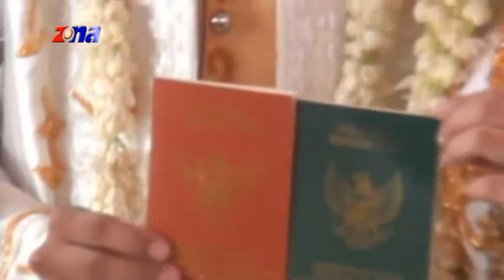Proses Akad Nikah Renindya, S.Pd. dengan Yoga Pratama, S.Pd.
| D'W Music Entertainment | Zona Production
Pimp. Dandy Winata ( Kalijati Timur )
Acara Pernikahan. Renindya, S.Pd. dengan Yoga Pratama, S.Pd.
Keluarga. Bp Suryana / Ibu Yeyet Sukaryati
Kp. Binawarga RT. 13/04 Ds. Kalijati Timur
Kec. Kalijati - Subang
Selasa, 12 April 2016
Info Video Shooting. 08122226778